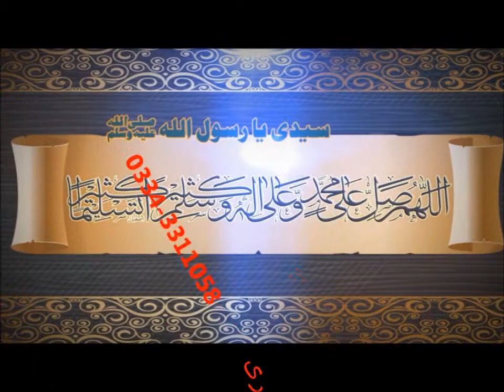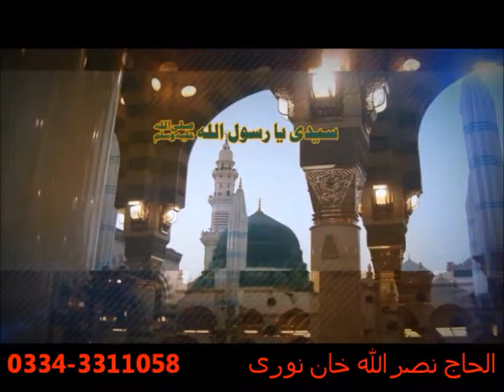Sulle Aala by Alhaaj Nasrullah Khan Noori